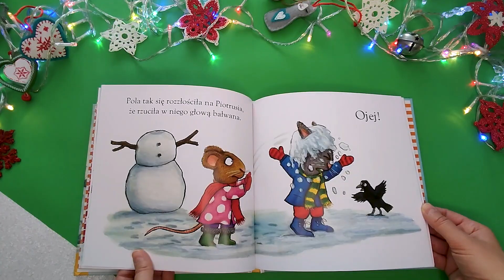Zobacz, co mam w środku! | "Pola i Piotruś. Zimowy dzień"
Pola i Piotruś przepadają za zabawą na śniegu, ale nie mogą się dogadać w sprawie kształtu bałwana.

Ta urocza książeczka uczy, jak mimo różnic zgodnie się bawić, i pokazuje, że czasem warto samemu wyciągnąć rękę na zgodę.

Muzyka: Travelling Friends - MokkaMusic